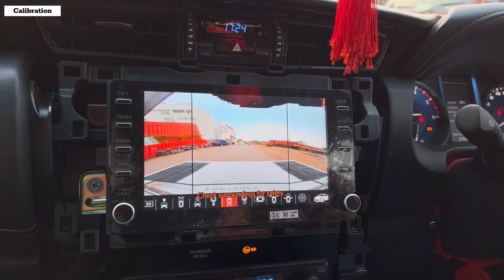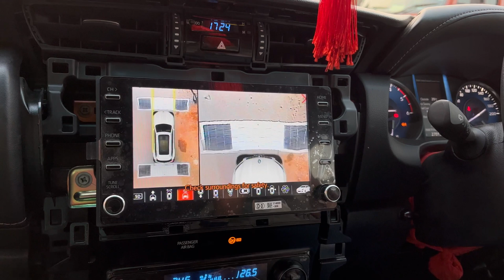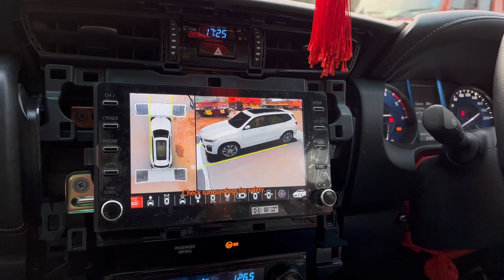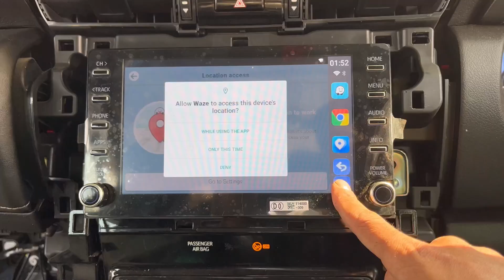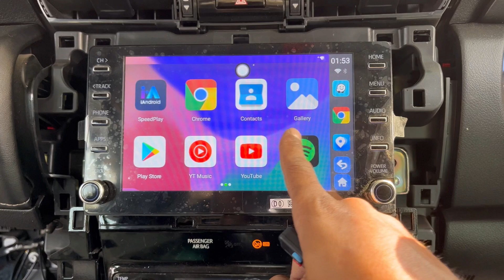360° Camera Install Toyota Fortuner Best 360 Camera For New Toyota Fortuner Install 360 Camera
360° Camera Install Toyota Fortuner

TOYOTA FORTUNER 360👇CAMERA